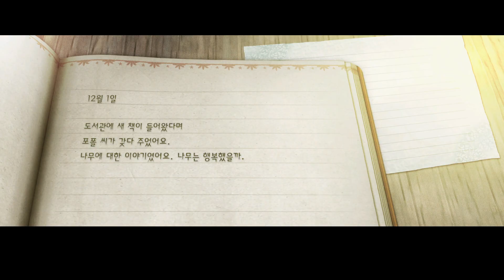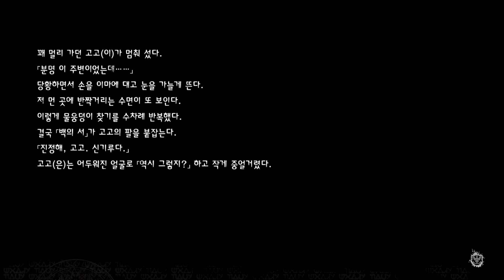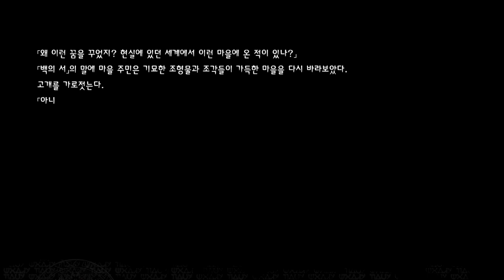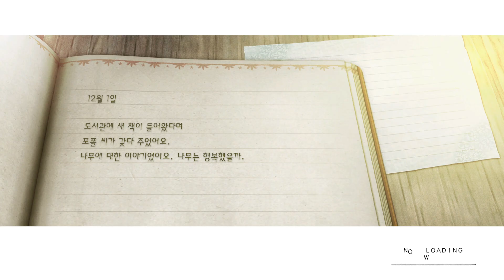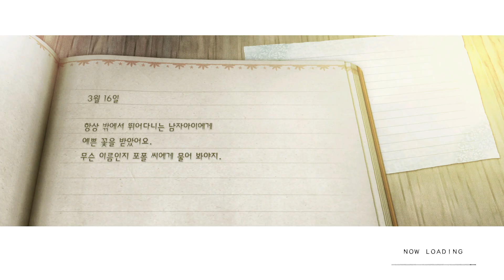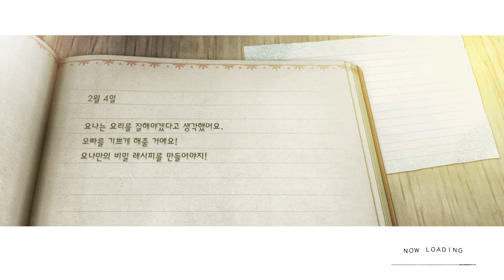NieR Replicant ver.1.22474487139... 11